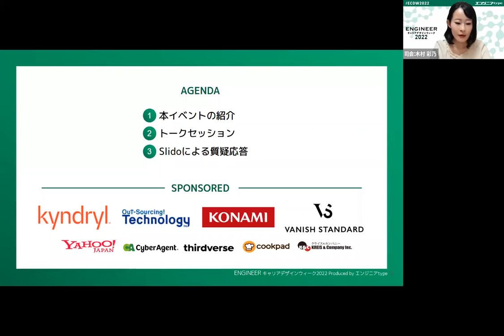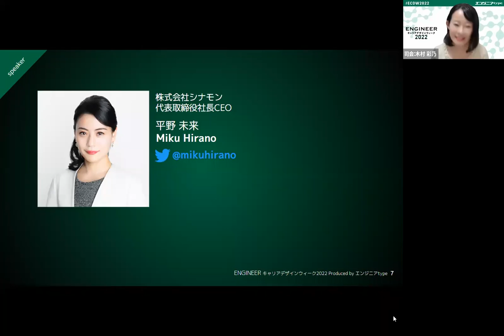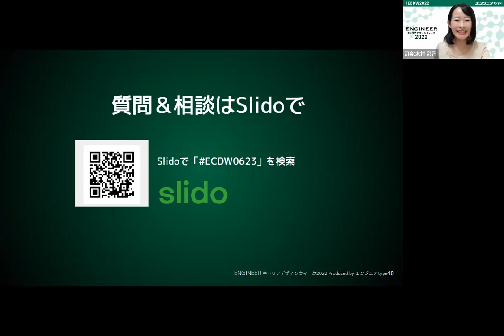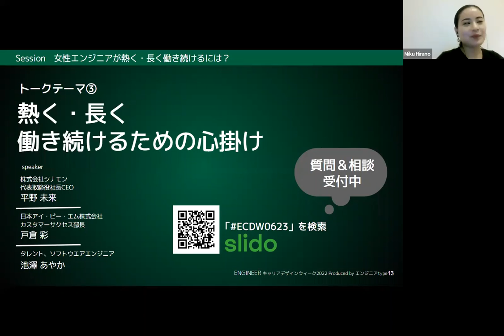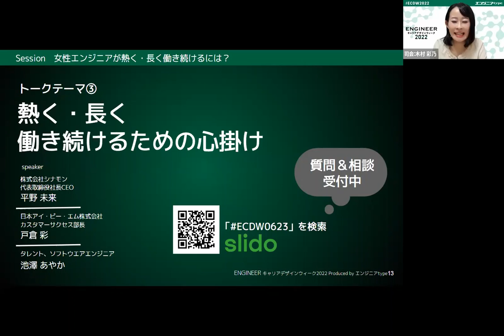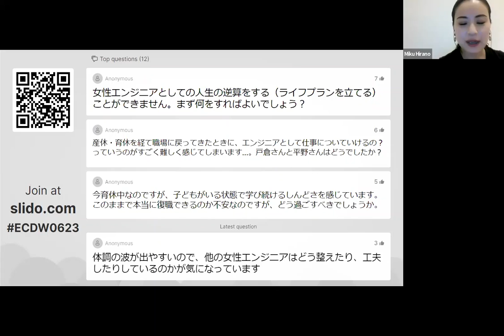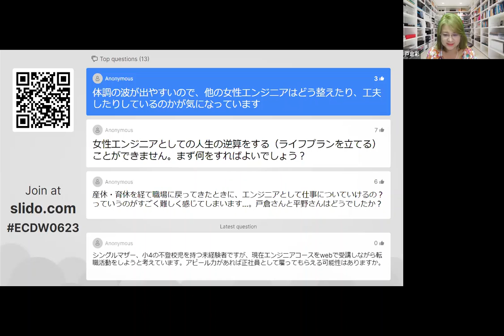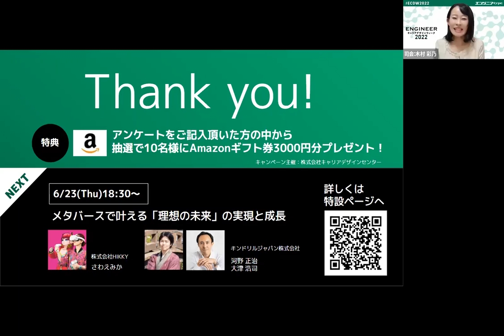【ECDW2022】シナモンAI 平野未来×日本アイ・ビー・エム 戸倉彩×池澤あやか 女性エンジニアが熱く・長く働き続けるには？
2022年6月21日に行われた、エンジニアtype主催のオンラインカンファレンス【ECDW2022】のアーカイブ動画です。